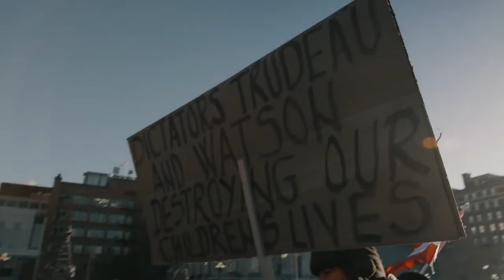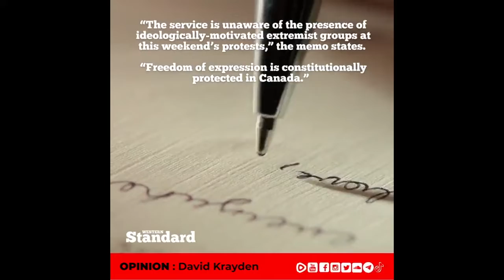viral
This is Canada’s top Intelligence Agency (CSIS). They are not supporting the Federal Government narrative. Read for yourself… DO THE RESEARCH! These names from the agency are testifying in the Inquiry that has a judge appointed by our PM himself.

The PM first called anyone who opposed racist, misogynistic extremist that don’t believe in Science (that has now been disproven on a global scale)… to terrorists. I have bore these crosses. I can’t keep letting myself and other INNOCENT PEOPLE being flayed by buzzwords, misinformation and disinformation.

PLEASE WATCH AND STAY IN TUNE!

David Vigneault — Vigneault is the director of the Canadian Security Intelligence Service (CSIS), which investigates possible security threats to Canada, and during the protests worked with law enforcement to provide intelligence about the demonstrators and help assess the risk level.

Michelle Tessier — Tessier is the deputy director of operations for CSIS.

Marie-Hèlene Chayer — Chayer is the executive director of the Integrated Threat Assessment Centre at CSIS